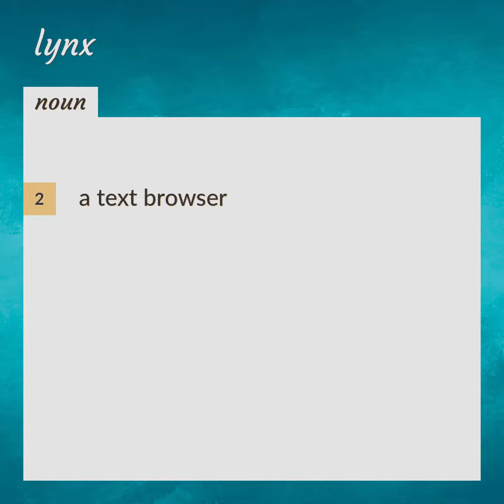Lynx | meaning of Lynx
What is LYNX meaning?